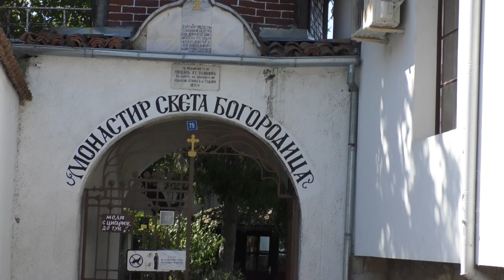Свето кръщене на Иван младши домат Част 1 /Видео Петров/ Video Petrovа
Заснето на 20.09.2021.